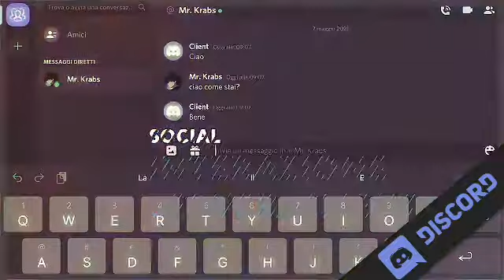Discosales 8 4AI